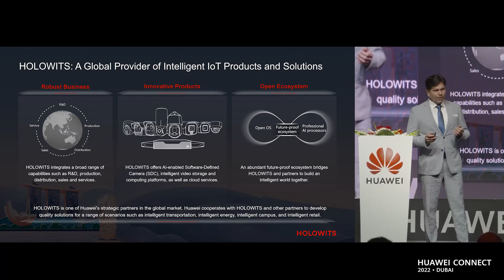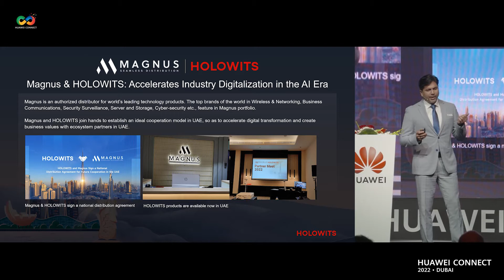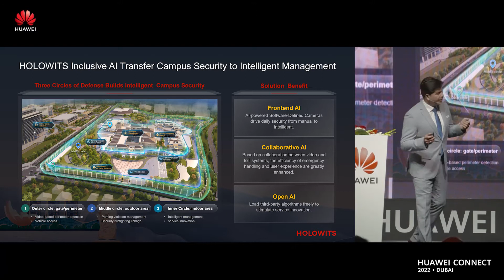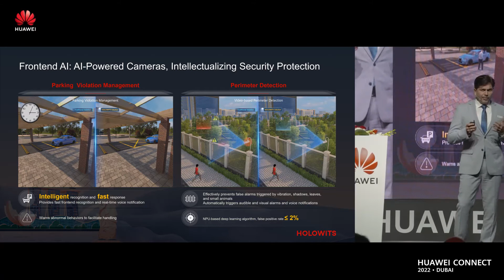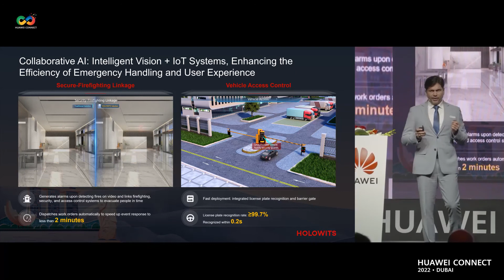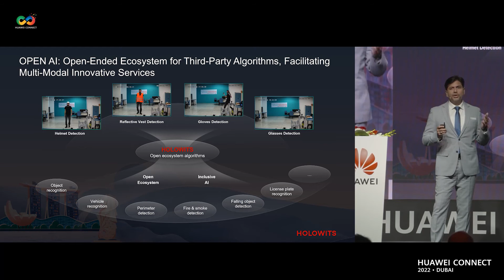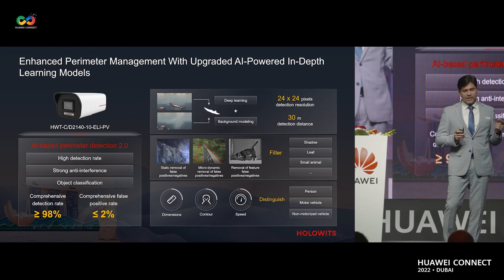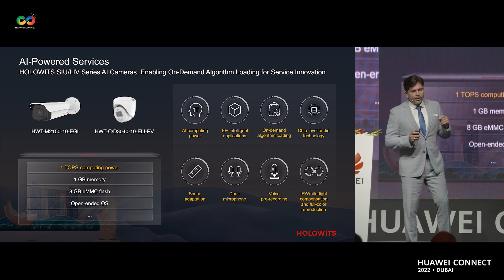HOLOWITS Inclusive AI Builds Intelligent Campus Security, says Mr. Saleem Ahmed Shaikh, Magnus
[Dubai, October 12th, 2022] At HUAWEI CONNECT 2022 Dubai, HOLOWITS showcased as one of Huawei' s partners in global market and amazed all attendees with its intelligent campus security solution.
In the smart campus forum, Mr. Saleem Ahmed Shaikh, Managing Director of Magnus, gave a presentation under the theme “Inclusive AI Builds Intelligent Campus Security”.  Magnus, the national distributor of HOLOWITS in the United Arab Emirates, is an authorized distributor for world’s leading technology products. HOLOWITS and Magnus are partners and join hands to establish an ideal cooperation in UAE, so as to accelerate digital transformation and create business values with ecosystem partners in UAE.